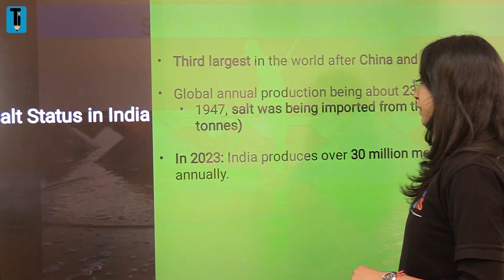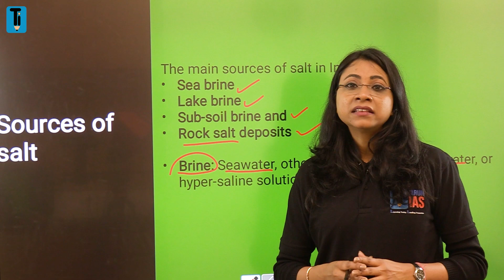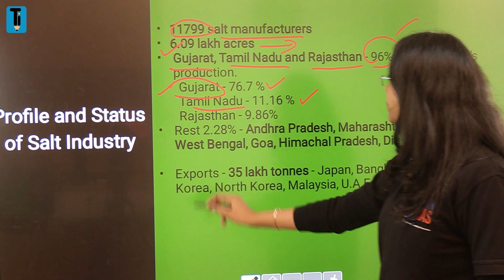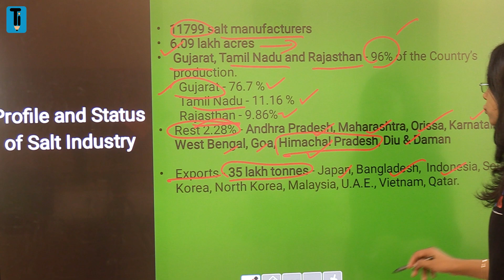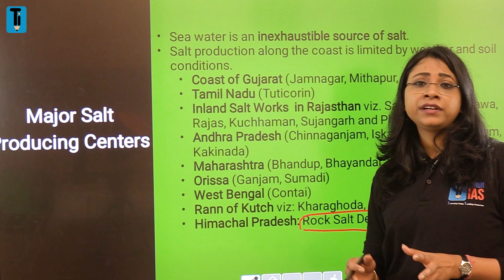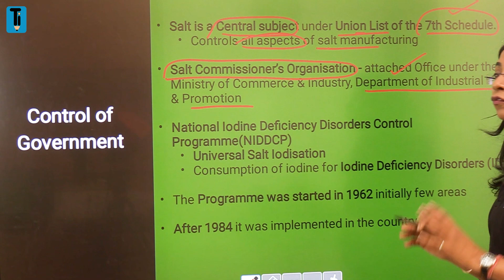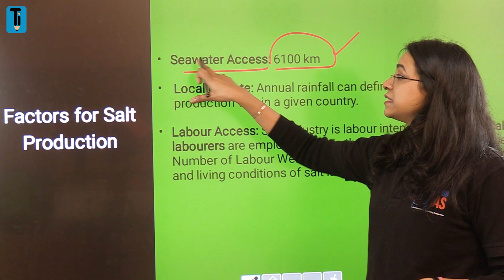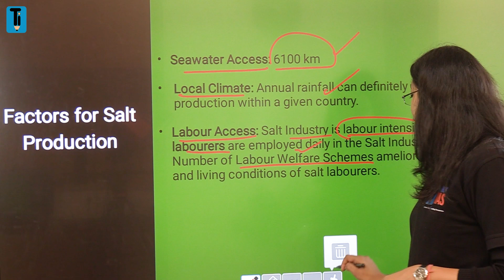In-Depth Explanation of Salt Industry of India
India is the third largest producer of salt in the world, Major salt producing states of India are Gujarat, Rajasthan, Tamil Nadu, Maharashtra, Andhra Pradesh, Karnataka and Odisha.

Gujarat is the largest salt producer state of India and third largest in the world. The state contributes 76 percent to the total salt production in India, Kharaghoda,Bhavnagar, Porbandar and Rann of Kutch of Gujarat are major salt produced districts.

The growth and achievement of Salt Industry over the last 60 years has been spectacular. When India attained Independence in 1947, salt was being imported from the United Kingdom & Adens to meet its domestic requirement.

But today India has not only achieved self-sufficiency in production of salt to meet its domestic requirement but also in a position of exporting surplus salt to foreign countries. The production of salt during 1947 was 1.9 million tones which has increased tenfold to record 22.18 million tones during 2011-12.